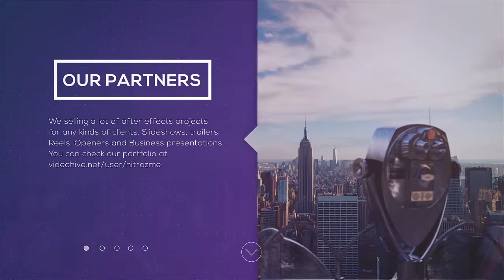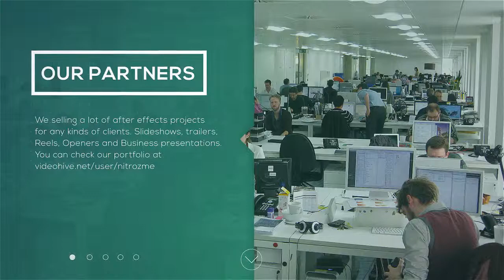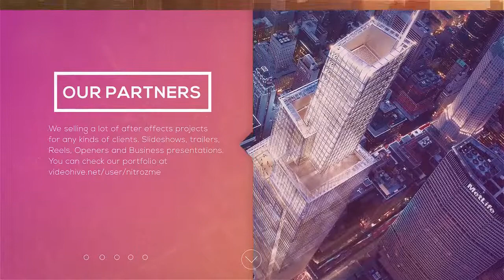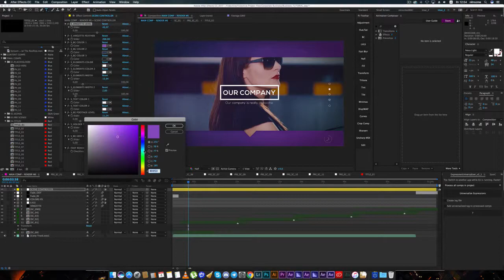Presentation | After Efects Project Files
Video Tutorial
Modular Structure
Non Plugins Version
Control Panel
Fast Render
FULL HD resolution (1920×1080)
14 Image Holders
CS5.5, CS6, CC, CC2014, CC2015, CC2017 compatibility
15 Unique Scenes
Clean Titles
Awesome Atmosphere
All scenes have different animations
Smooth animation